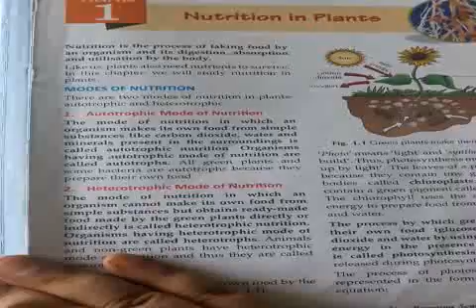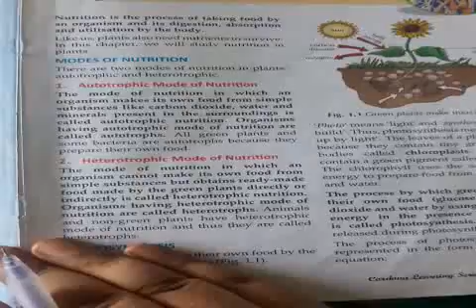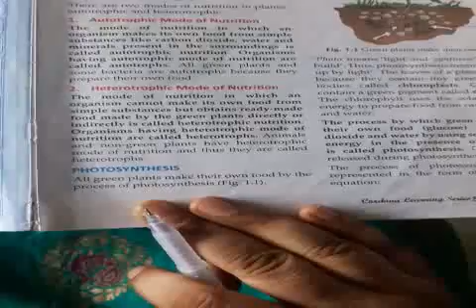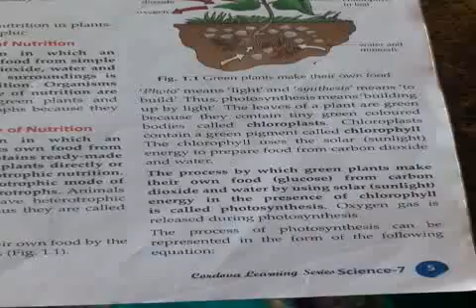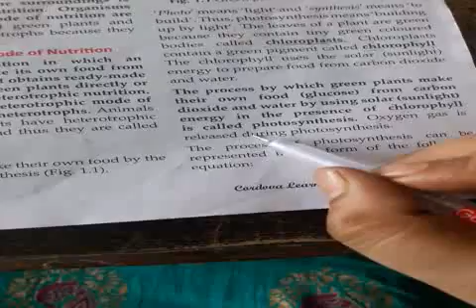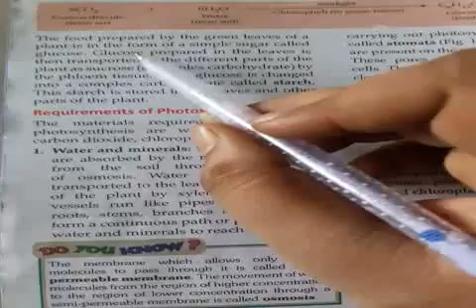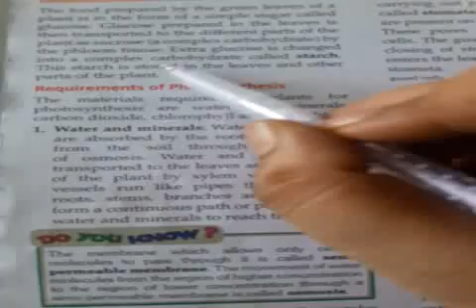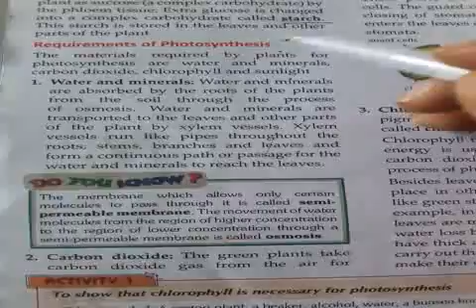class 7 th ch 1 1st part 2